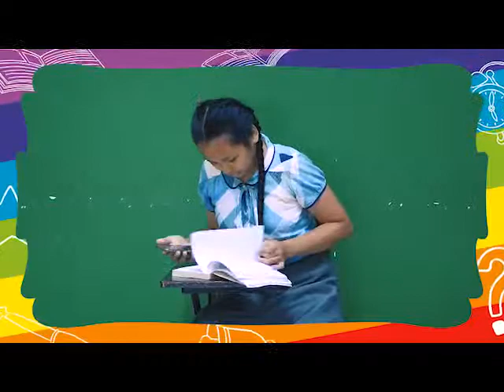Moxx de Vera with KNC Kids Part 3 (Your Inner Voice Workshops)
Moxx de Vera becomes a hosting coach and instructor to help the KNC kids from UNTV network improve their confidence  with their acting ability.  The producer of the show and their management group wanted to find someone who can help them unlock their potential and make them become more dynamic in front of the camera.

This also gives coach Moxx the opportunity to explain a few things that he does to help others achieve their goals.